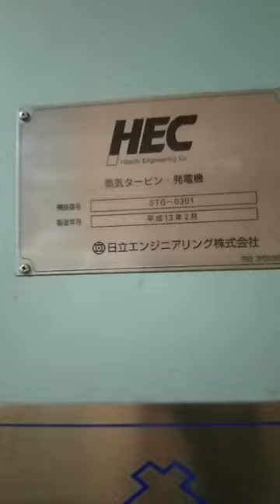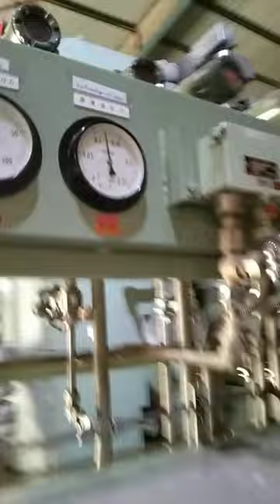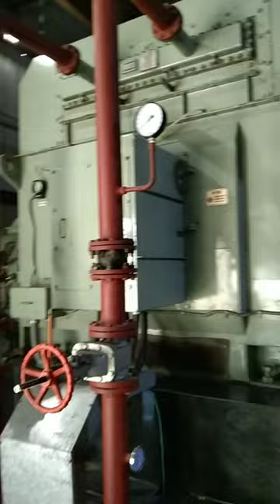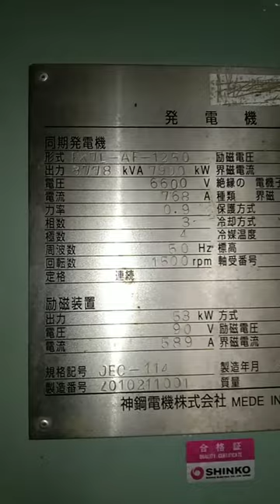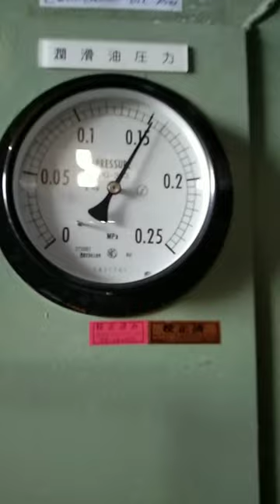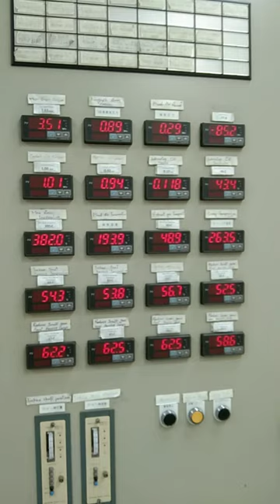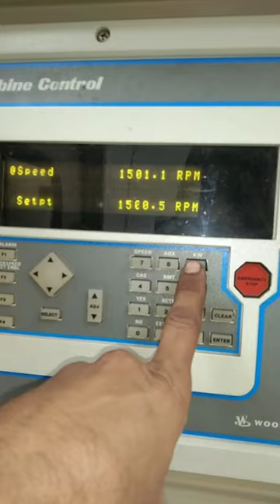Visit To Shin Nippon Steam Turbine Condenser & Extraction